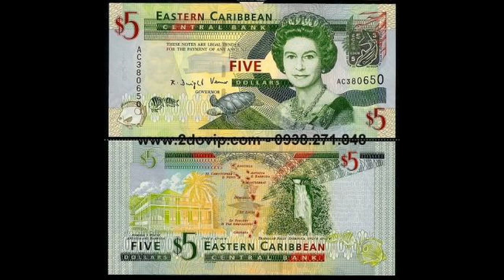Vùng đất của cướp Biển Caribe - Caribbean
Vùng Caribe (phát âm: Ca-ri-bê) (tiếng Tây Ban Nha: Caribe, tiếng Anh: Caribbean, tiếng Pháp: Caraïbe, tiếng Hà Lan: Caraïben) là khu vực giáp châu Nam Mỹ về phía nam, Trung Mỹ về phía tây, và Bắc Mỹ về phía tây bắc. Địa lý vùng Caribe bao gồm biển Caribe, các hải đảo thuộc nhóm Bahamas, Đại Antilles và Tiểu Antilles cùng dải duyên hải trên đất liền.

Tiền dùng chung các nước :

A -Antigua and Barbuda D -Dominica
G -Grenada K -St. Kitts (St.Christopher) and Nevis
L -St. Lucia M -Montserrat
U -Anguilla V -St. Vincent and Grenadines